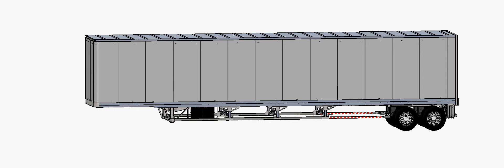Adjustable Side Under-ride Guard for Sliding Axle Trailer